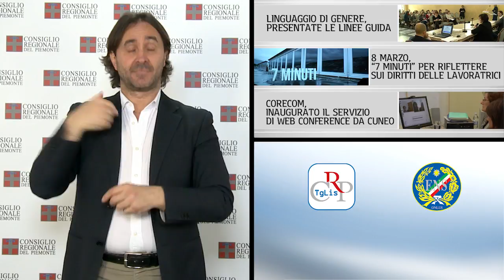Lis n.08 - Marzo 2017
Linguaggio di genere, presentate le linee guida
8 marzo,  “7 minuti” per riflettere sui diritti delle lavoratrici
Corecom, inaugurato il servizio di web conference da Cuneo

Nella seduta del 7 marzo, il Consiglio regionale ha proseguito l’esame degli articoli e degli emendamenti al disegno di legge in materia di decadenza dall’assegnazione degli alloggi di edilizia sociale. Il nuovo testo sopprime il termine di tre mesi di morosità previsto per l’avvio della procedura di decadenza, per permettere a comuni ed enti gestori di valutare le singole posizioni. Numerosi emendamenti sono stati presentati dal presidente del gruppo di Fratelli d'Italia. Approvati alcuni emendamenti del gruppo Movimento 5 Stelle che recepiscono le previsioni della legge nazionale in materia di unioni civili. L’esame del provvedimento prosegue nella prossima seduta.

PRIMO PIANO

01) Linguaggio di genere, presentate le linee guida
Il Consiglio regionale si è dotato di linee guida per l’eliminazione degli stereotipi e di tutte le discriminazioni linguistiche basate sul genere. Il lavoro, intitolato “La parola cambia il pensiero”, è stato presentato a Palazzo Lascaris in occasione dell’8 marzo. La prima parte contiene le linee guida generali, indirizzate all’intero Consiglio regionale, mentre la seconda si sofferma sulla normativa, sull’ambito amministrativo e su quello della comunicazione, con particolare riguardo all’attività giornalistica. Il gruppo di lavoro ha inoltre proposto un adeguamento dello Statuto regionale per garantire un linguaggio non discriminatorio e rispettoso dell'identità di genere, senza compromettere la qualità della legislazione.

02) 8 marzo,  “7 minuti” per riflettere sui diritti delle lavoratrici
In occasione della Giornata internazionale della donna, la Consulta regionale delle elette, in collaborazione con Agis, ha proposto la proiezione del film 7 minuti di Michele Placido per le studentesse e gli studenti degli Istituti di I e di II grado del Piemonte. Il film - interpretato da Cristiana Capotondi, Violante Placido, Ambra Angiolini, Ottavia Piccolo e Fiorella Mannoia - affronta i temi dei diritti delle lavoratrici e dell'incertezza sul loro futuro tra caos, logica e giustizia. 13 i cinema coinvolti in tutto il Piemonte.

03) Corecom, inaugurato il servizio di web conference da Cuneo
Il Corecom ha inaugurato, nella sede dell’Ufficio Relazioni con il Pubblico della Regione a Cuneo, in Corso Kennedy, il nuovo servizio di web conference per la conciliazione gratuita sulle controversie tra privati e gestori telefonici. Gli utenti non sono più obbligati ad andare a Torino, ma possono collegarsi telematicamente con il conciliatore, con risparmio di costi e di tempo. Presenti: il presidente del Corecom Alessandro De Cillis, il suo vice Gianluca Narciso e il commissario Vittorio Del Monte.